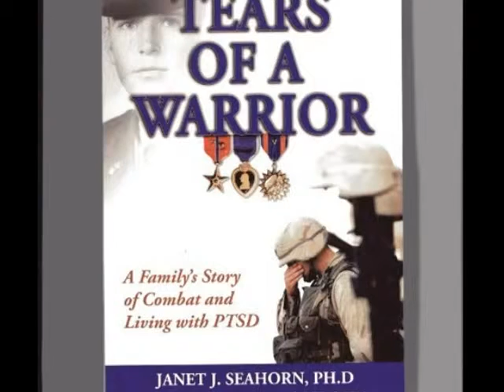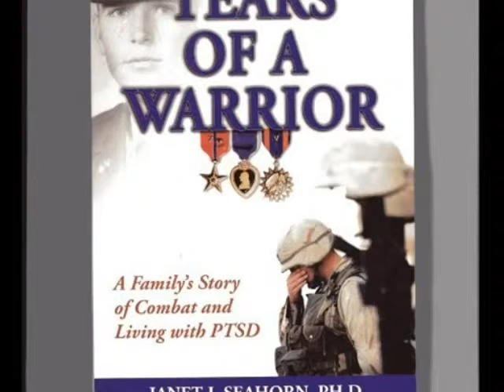SILENT SCREAM----TEARS OF A WARRIOR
A family's story of Combat and living with PTSD

By Janet J Seahorn, PH.D and E. Anthony Seahorn, MBA
words to poem by-Janet J Seahorn mus by Don Gonzales( OL Don)